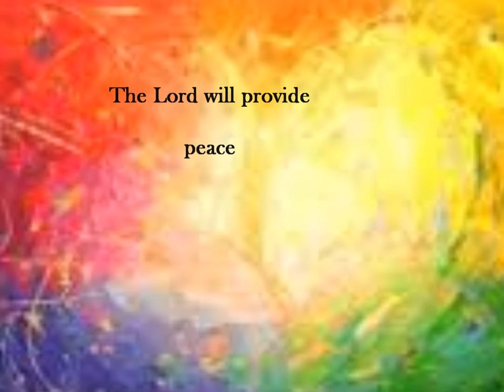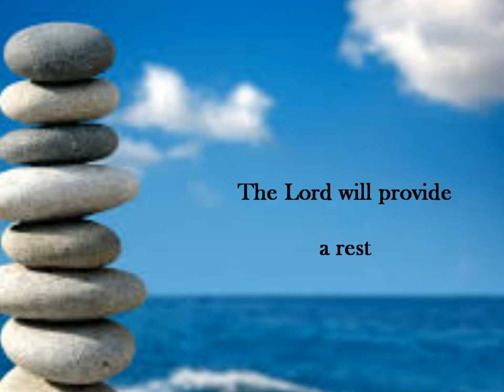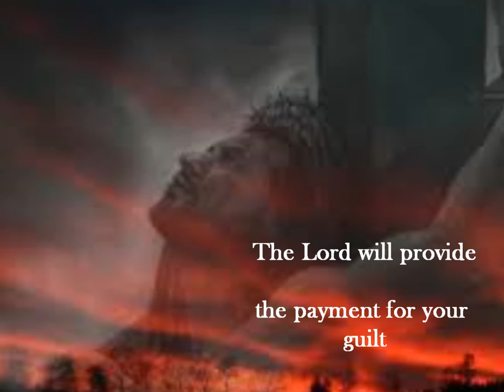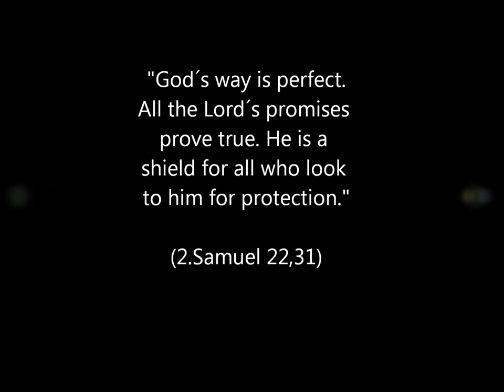The Lord will provide